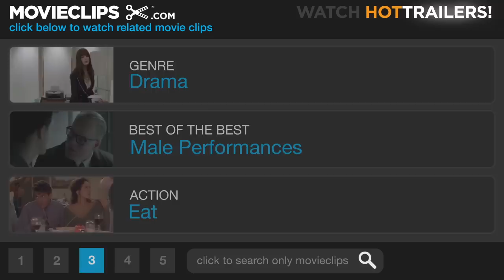True Grit (5/9) Movie CLIP - Rooster Opens Up (1969) HD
CLIP DESCRIPTION:
As Mattie (Kim Darby) prepares to sleep, she questions Rooster (John Wayne) about his past.

FILM DESCRIPTION:
In fine Hollywood tradition, John Wayne had to play a "one-eyed fat man" before the Motion Picture Academy considered him worthy of an Oscar. In True Grit, Wayne plays grumpy, pot-bellied U.S. marshal "Rooster" Cogburn, hired by 14-year-old Mattie Ross (Kim Darby) to find Tom Chaney (Jeff Corey), who killed her father. The headstrong Mattie could have had her pick of lawmen, but selects the aging Cogburn because she believes he has "true grit" (she talks this way all through the picture, so be prepared). Also heading into Indian territory in search of Chaney is Texas Ranger La Boeuf (Glen Campbell), who wants to collect the reward placed on the fugitive's head for his earlier crimes. Complicating matters are Chaney's scurrilous cronies Ned Pepper (Robert Duvall), Quincy (Jeremy Slate), and Moon (Dennis Hopper), who have no qualms about killing a troublesome teenaged girl like Mattie. While the plot of True Grit, adapted (and streamlined) by Marguerite Roberts from the novel by Charles Portis, maintains audience interest throughout, the glue that truly holds this Western together is John Wayne, delivering one of his finest performances (though some believe he was better in She Wore a Yellow Ribbon). Wayne's casual charisma is infinitely more effective than the mannered method acting of Kim Darby and the floundering non-acting of poor Glen Campbell. And who could not love the climatic face-off between Duvall and company and John Wayne, whose "Fill your hand, you son of a bitch!" is not only a classic bit of dialogue, but the apotheosis of the Wayne mystique. In 1975, Wayne repeated his True Grit characterization opposite Katharine Hepburn in Rooster Cogburn, but the film failed to match its predecessor and the overall effect was blunted.

CREDITS:
TM & © Paramount (1969)
Cast: John Wayne, Kim Darby
Director: Henry Hathaway
Producers: Paul Nathan, Hal B. Wallis, Joseph H. Hazen
Screenwriters: Charles Portis, Marguerite Roberts